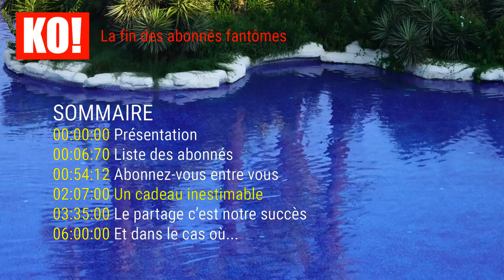YOUTUBE : KO ! LA FIN DES ABONNES FANTOMESz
SOMMAIRE
00:00 Présentation
00:06 Liste des abonnés
00:54 Abonnez-vous entre vous
02:07 Un cadeau inestimable
03:35 Le partage c’est notre succès
06:00 Et dans le cas où...estimable qui va vous aider à vous en sortir dans votre aventure sur YouTube.

Liste des abonnés :
Elle contient quelque 140 inscrits et vous invite à participer à votre tour aussi.
Pus cette liste sera longue, plus notre communauté sera grande et chacun de nous pourra en profiter.
La liste est compartimentée en rubriques spécifique à beaucoup de secteurs d’activités.

Profitez de la chance que vous ayez pour progresser de plus en plus.
Et inviter toutes vos connaissances à nous rejoindre

Un cadeau inestimable Il s’agit de 117 tutos créés par des grands noms du web marketing.
Si après cette masse de trucs et astuces vous ne décrochez pas vite vos premiers mille abonnés, c’est vous n’avez rien à offrir d’intéressant au monde.

Le partage c’est notre succès :
Cette idée est le fer de lance de notre stratégie pour conquérir YouTube.
Sans le partage à outrance, nous évoluerons certes, mais la vitesse de cette dernière idée est fulgurante à côté.
Votre famille, vos amis, vos proches, vos abonnés,… personne ne doit être oublié pour nous rejoindre. C’est profitable pour nous comme c’est profitable pour lui.

Et dans le cas où...
… vous ne sauriez pas comment télécharger le PDF, laissez-moi un petit mot dans les commentaires pour je vous réponde.